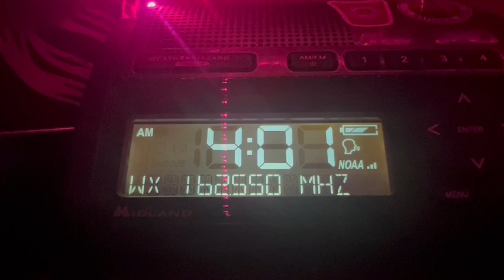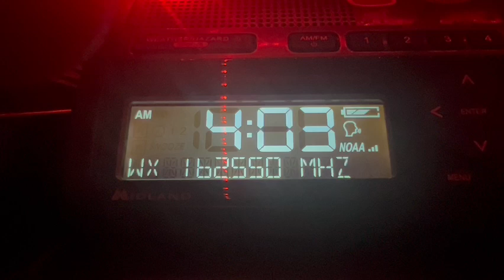Bakersfield CA Climate Summary | August 15th 2024, early morning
climate reports!